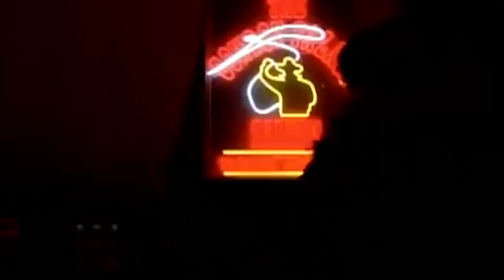90s best R&B songs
Some of the best songs in the 90's flashback Time.